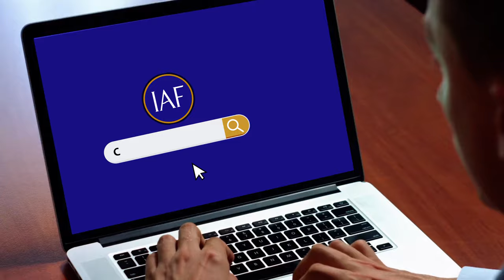Learn Fashion Art & Design | IAF Dubai Branch | Foundation Courses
Ideal course for Beginners & Intermediates!

📍 Visit Our Campus: 5-03, Dubai World Trade Centre, Sheikh Rashid Tower